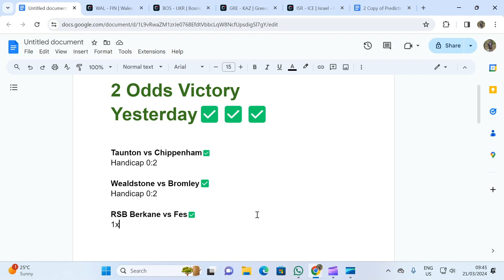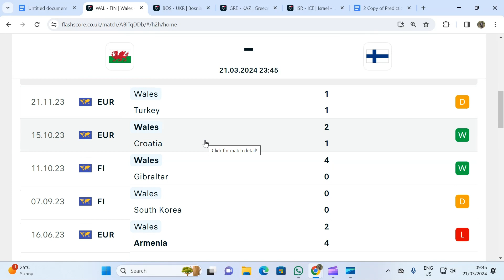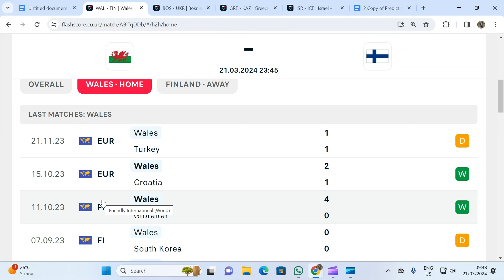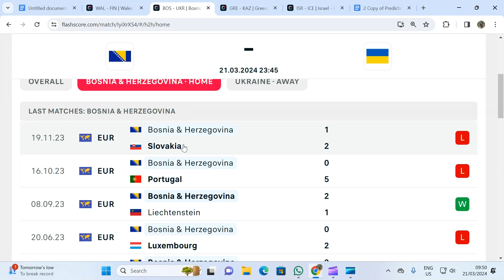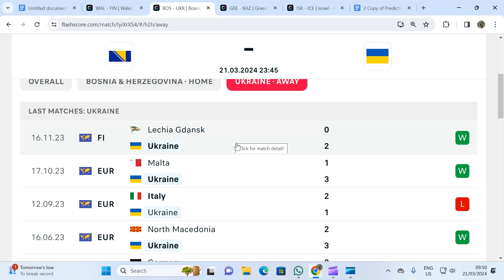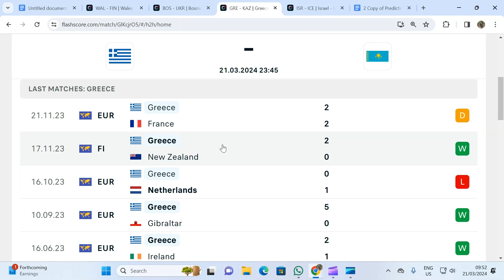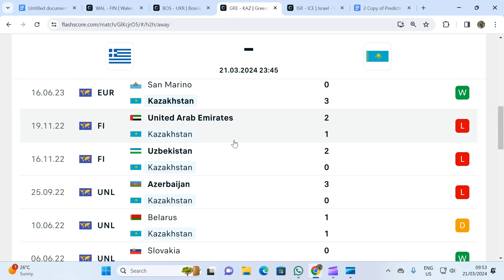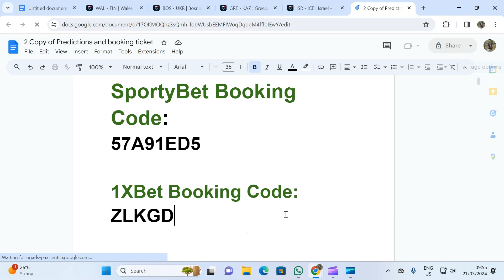Football Predictions Today 21/3/2024 | Accurate Football Betting Tips